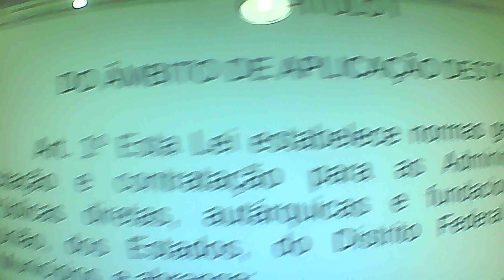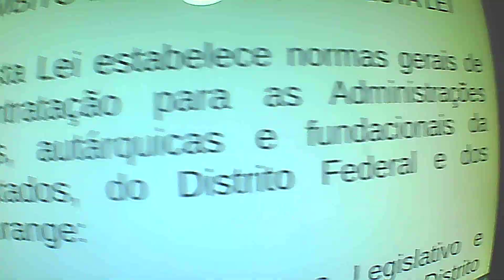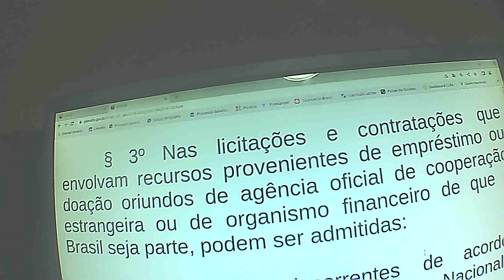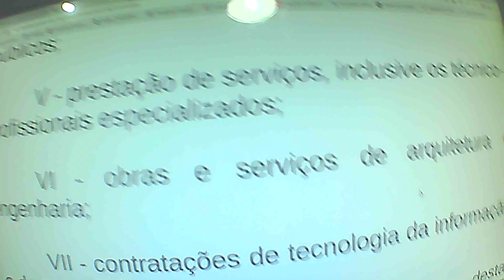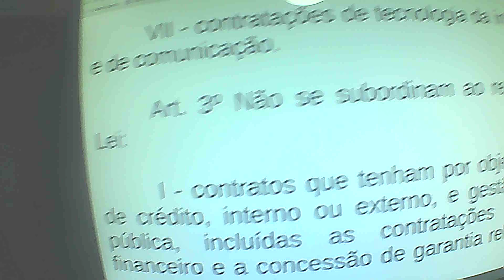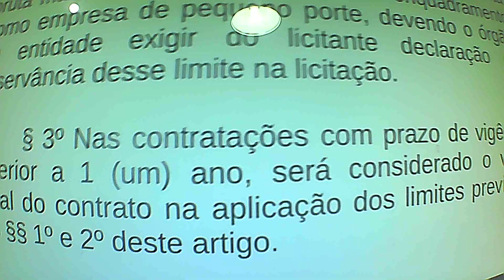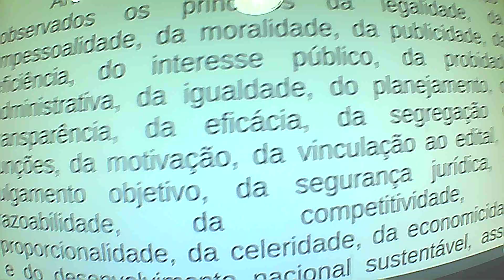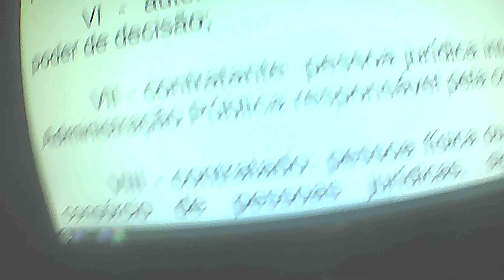NOVA LEI DE LICITAÇÕES E CONTRATOS N° 14.133 DE 1 °ABRIL DE 2021 PART.01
Lei de Licitações para estudo, comparativo com nova
Subscreva:
Não esqueça:
Ative as notificações:
Suporte este canal com doações:  Banco Super Digital Conta:
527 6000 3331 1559 - Faça um doc , pix ou ted. Fique com Deus!